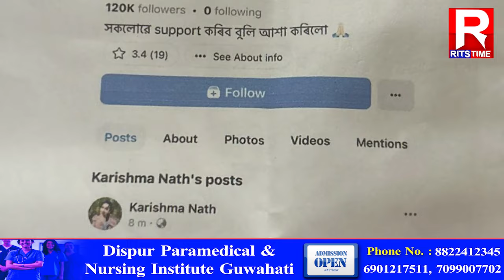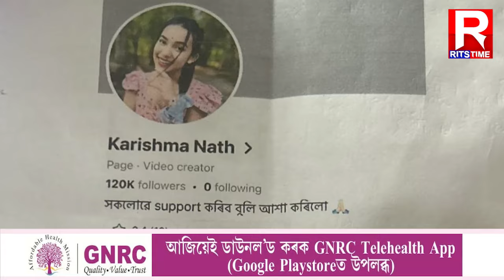আৰু সহ্য নকৰে কৰিশ্মা নাথে!